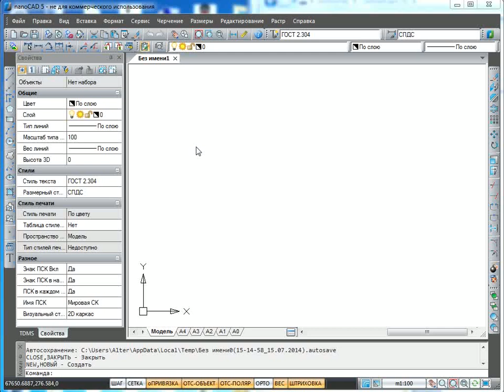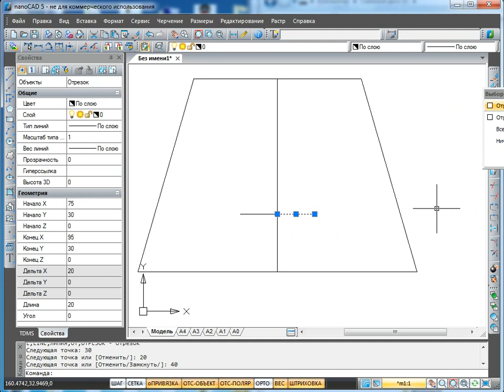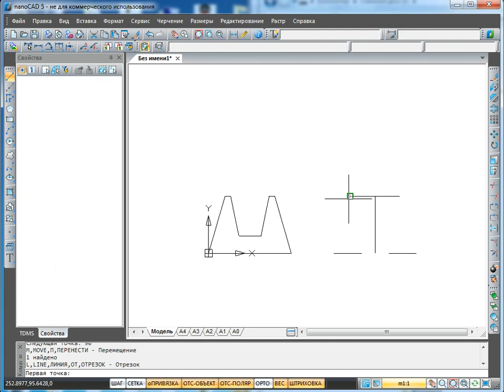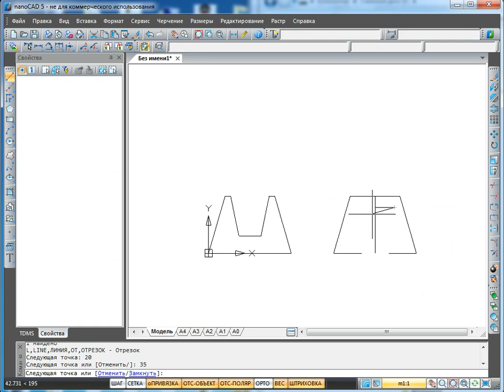Олимпиада по электронному черчению - задание №20